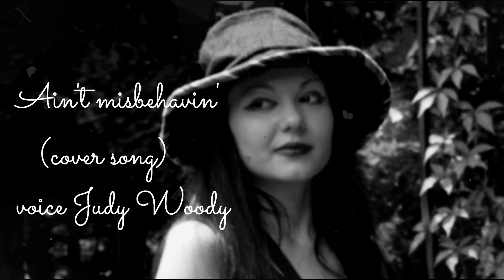musicheals - ain't misbehavin (cover)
one of my all time favourite songs to sing :)
voice: Judy Woody
photo: Elena Simion
video: Verbs describe us